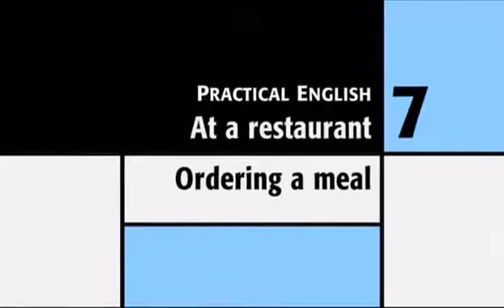🔴 Travel English | Ordering A Meal At The Restaurant (Ordenar Una Comida En El Restaurante)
Travel English - Ordering A Meal At The Restaurant

Do you want to learn how to speak English? Are you going to be traveling to the U.S or any other speaking countries like Canada or UK? Here you'll learn how to order a meal at a restaurant.

🔴 Facebook - Add me as a friend

Convide seus amigos!!!